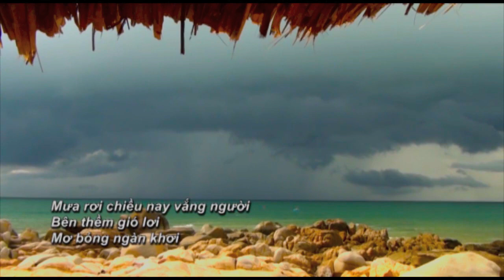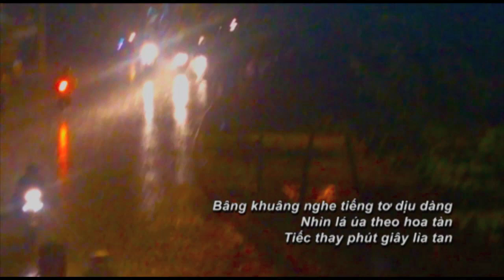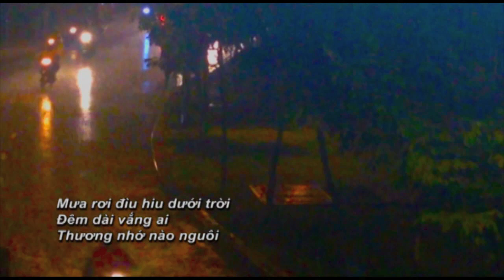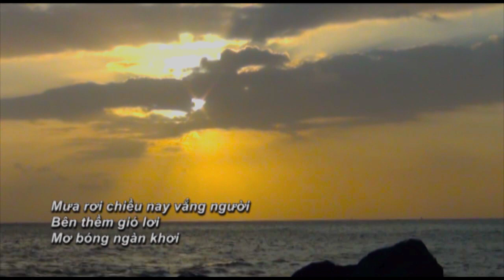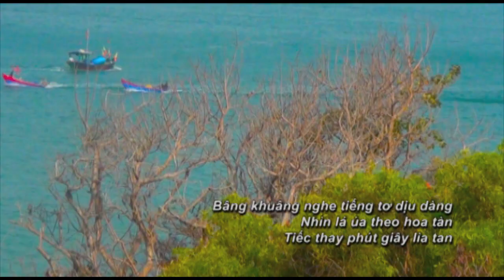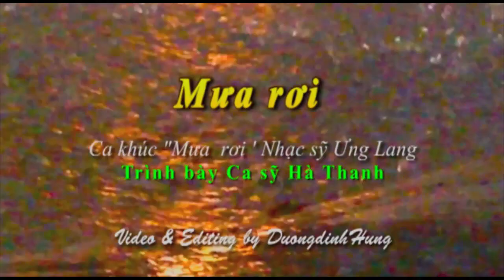Mưa rơi - NS Ưng Lang - CS Hà Thanh by Duongdinhhung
Những cơn mùa đâu mùa đang về với Sài Gòn , lắng nghe ca khúc " Mưa rơi '" của NS Ưng Lang sáng tác 1945 khi còn trưởng phòng Công chánh Nghệ An ( Ông còn xây dựng con đường lên núi Bạch Mã, người Sáng chế bộ phận ổ líp xe đạp ...}, trình bày CS Hà Thanh. Một chút thương nhớ người Nhạc Sỹ tài hoa ...Video & Editing by DuongdinhhungMay 29th/2015